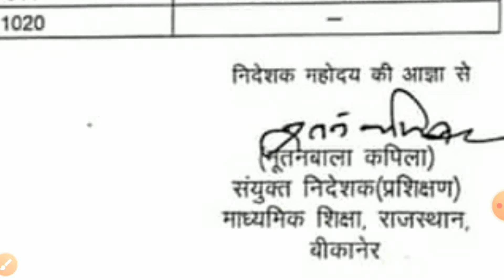Rpsc /Rpsc 2nd Grade bharti News Today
Rpsc
2nd Grade bharti News Today
Rajasthan Teacher Least News today